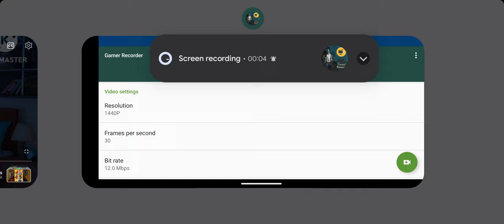woody watches Bella doo part 20